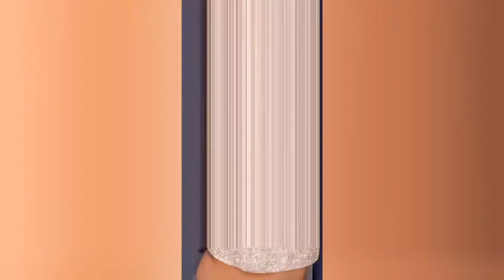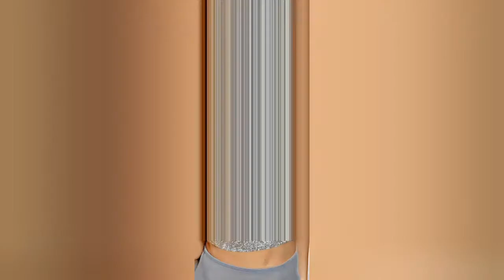Here She Comes - The Beach Boys